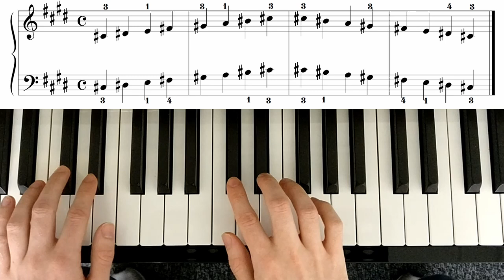C-sharp minor Scale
C-sharp minor scale - played with right hand then left hand, then hands together